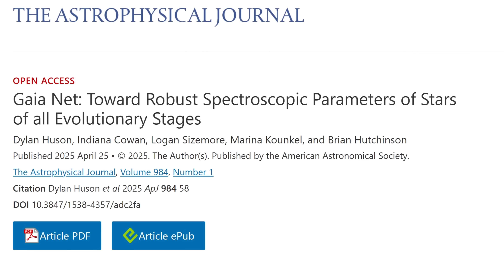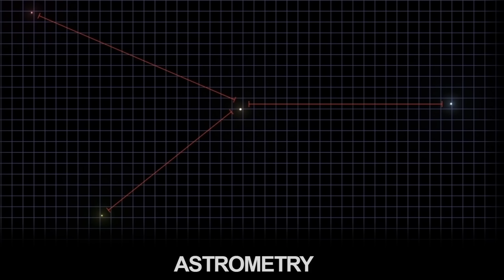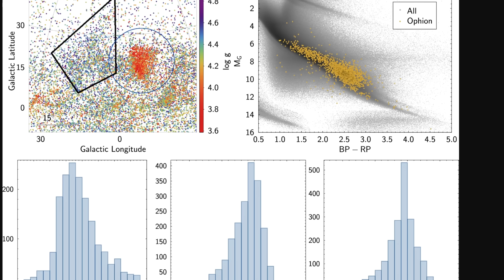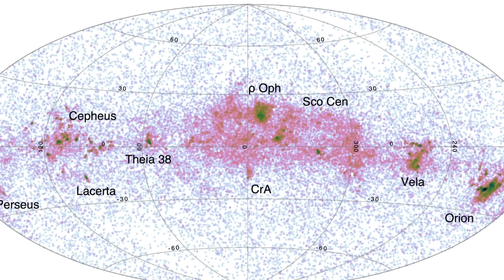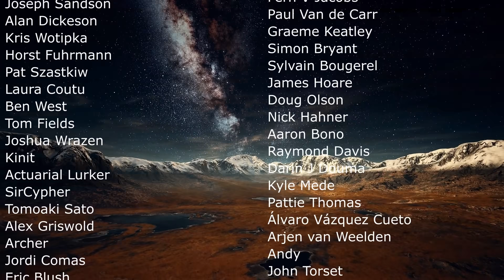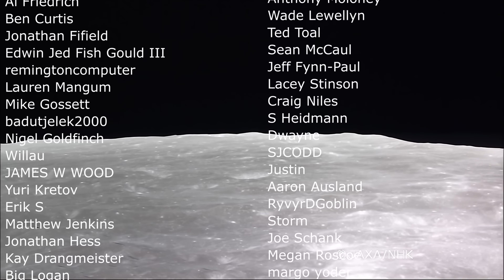Never Before Seen Family of Stars In the Milky Way Makes No Sense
Hello and welcome! My name is Anton and in this video, we will talk about a strange family of stars discovered by Gaia Telescope

0:00 Strange Gaia telescope discovery
2:00 Main discoveries of ancient structures
3:30 What was done in the recent study
5:20 Why this discovery is so strange
6:40 Explanations
7:20 Why only here?
8:28 Conclusions and what's next?